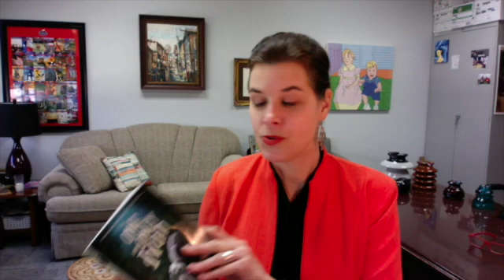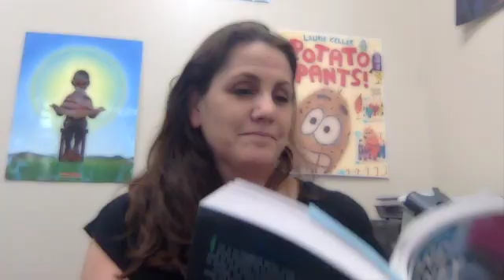THE ONE AND ONLY IVAN part 4 of 13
THE ONE AND ONLY IVAN by Katherine Applegate
Part 4 of 13
pgs. 68-89
Read by Toni Clay, Athens City Council Member